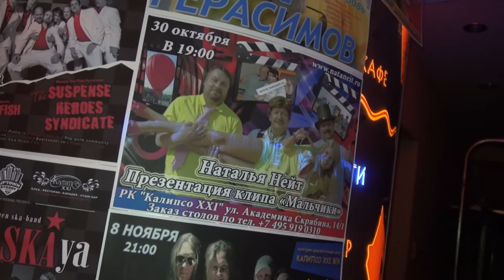Борис ШВАРЦМАН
На презентации нового клипа Натальи НЕЙТ "Мальчики"; в развлекательном комплексе КАЛИПСО